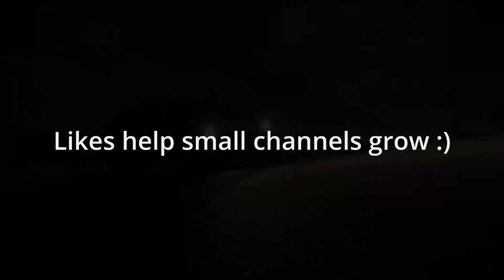Top 1% Castillo Del Mar - With Tune - D500 Rivals - Forza Horizon 5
This is part of my top 1% Rivals challenge, where I'm trying to get into top 1% of rivals in all race disciplines and all classes.

Car and tune details are at the end of the video.